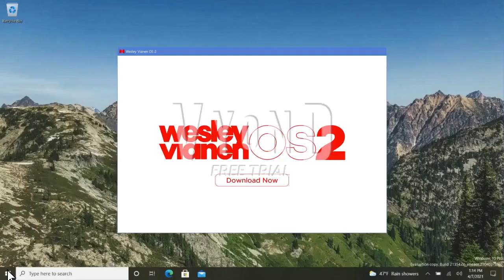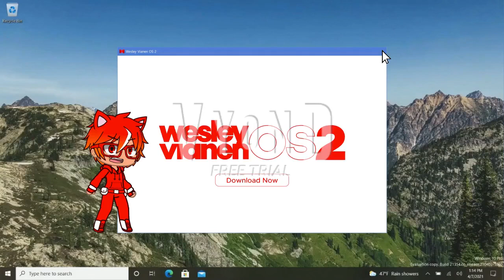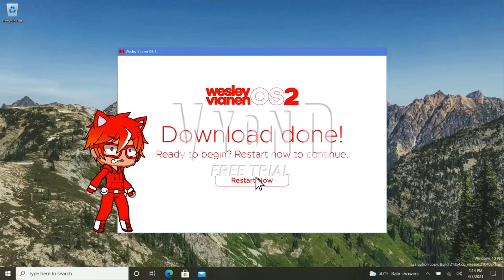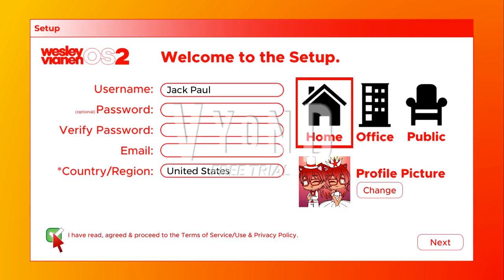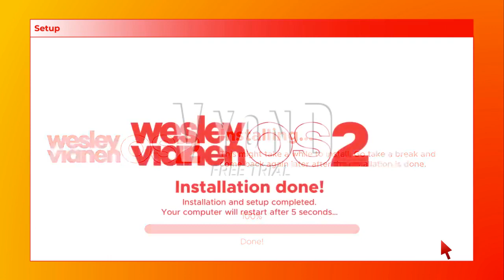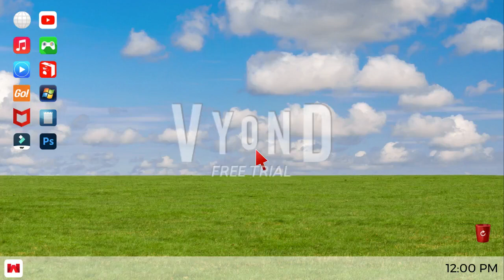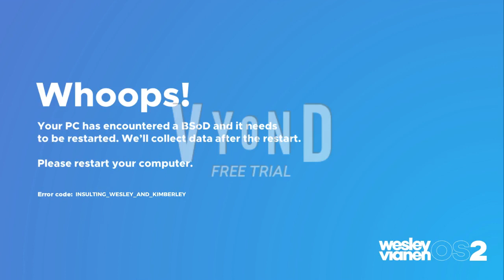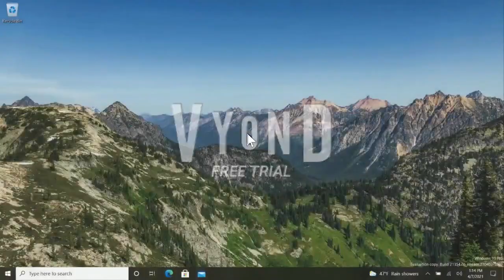Wesley Vianen OS 2 | WesleyTRV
(We are getting annoyed by the comments, so we've disabled it to prevent from future comments appearing.)

The sequel to Wesley Vianen OS is finally here after 2 years! This time, Jack Paul was forced to download Wesley & Kimberley's newest operating system after Barney escaped Wesley's previous operating system 2 years ago. Will Jack Paul manage to deal with Wesley & Kimberley at their newest OS? We'll find out...

See you on the bright side!